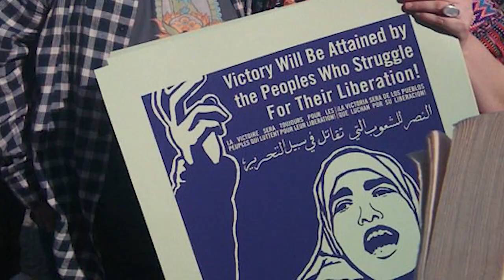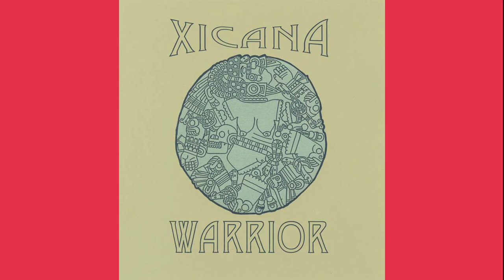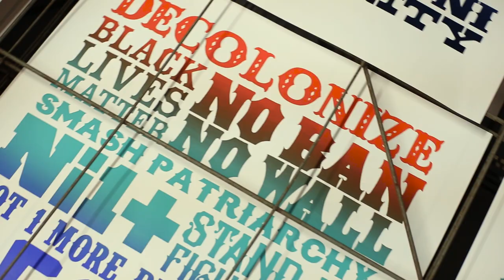Printing For The Movement, A Love Story | KQED Arts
The Love Story Behind the Graphics Arts Collaboration Dignidad Rebelde

How do you make a poster that inspires, organizes and illustrates a social movement? For printmakers Melanie Cervantes and Jesus Barraza, the duo behind the Oakland-based graphic arts collaboration Dignidad Rebelde, the secret ingredient might be their own love story.